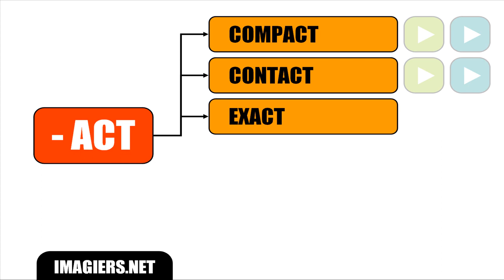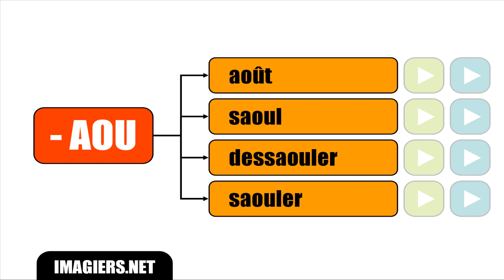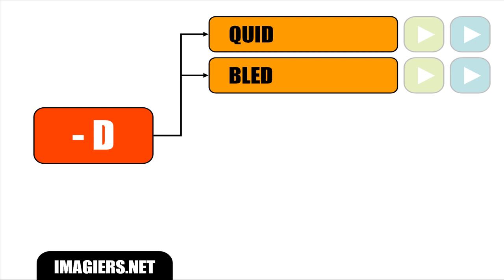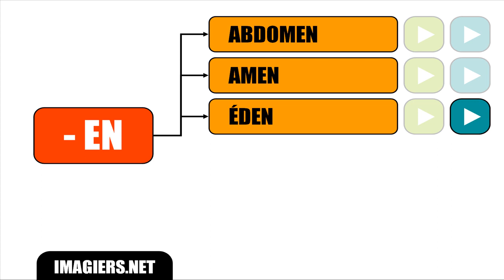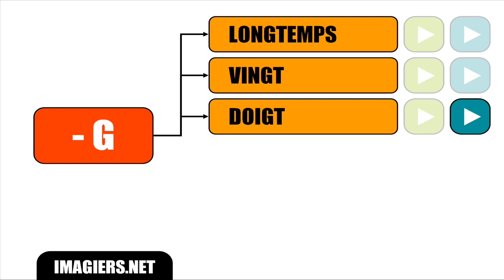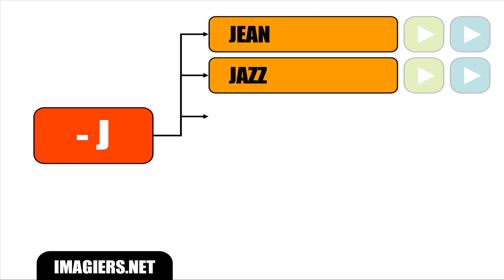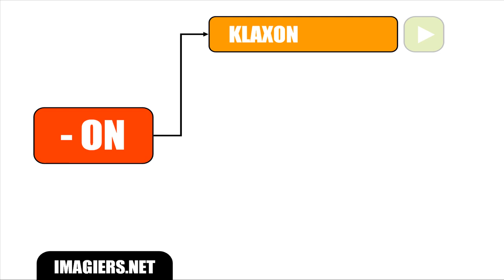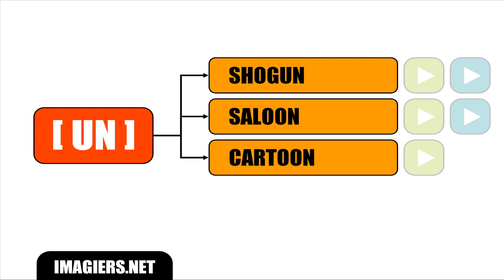法語教學 # Les prononciations difficiles en français